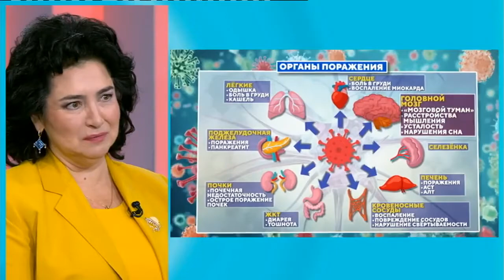Имеет ли значение тяжесть перенесенной коронавирусной инфекции?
Ведущий - Владимир Зайцев